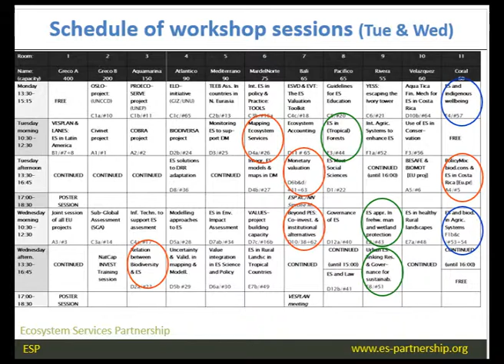Conferencia de Prensa: 7ma ESP Conference 2014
Conferencia de Prensa de la 7ma. Conferencia Internacional Ecosystem Services Partnership ESPConf7 Los esperamos del 8 al 12 de Setiembre en el Hotel San José Palacio.